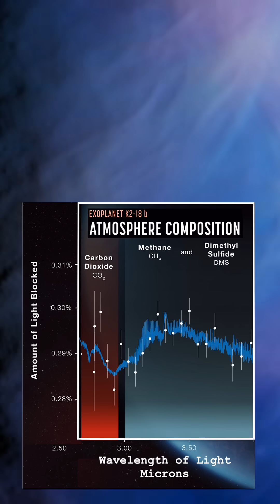K2-18b: Could This Hycean Planet Harbour Life?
Exoplanet K2-18b has caused quite a stir recently, especially with the potential finding of Dimethyl Sulphide and its implications for the search for life. But what kind of world is K2-18b , specifically a 'Hycean' world?

This Short explores its unique characteristics and how it compares to Earth, given that such a planet might be habitable.